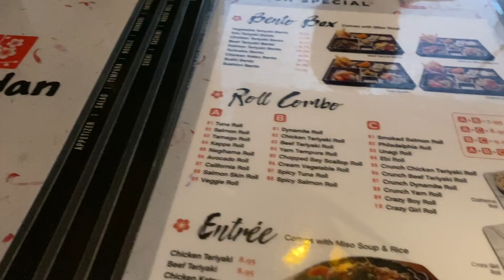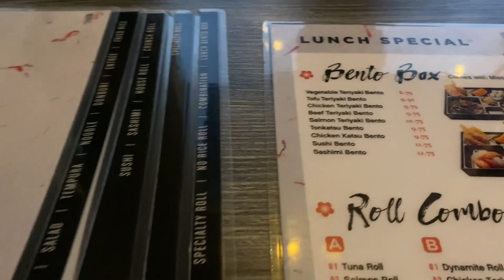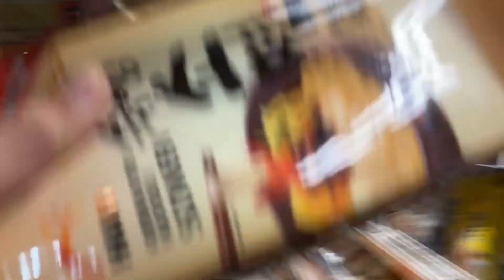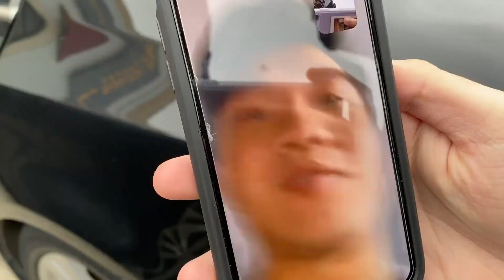The prettiest sushi restaurant I've ever been to!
Ryan, Jared and I go eat sushi for my late birthday
Music in video:
Adam Leonardo - "Sober"
Eric Reprid - "June Blues"